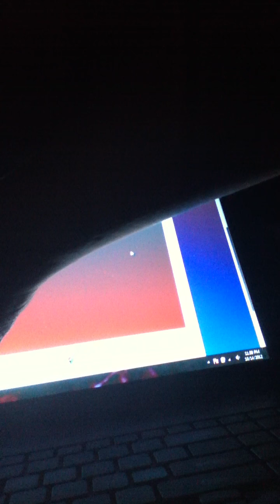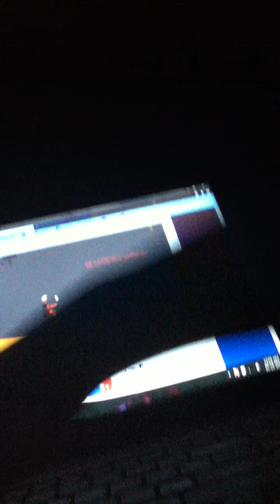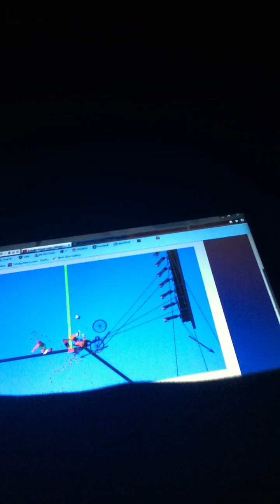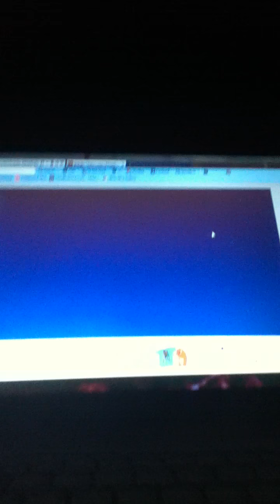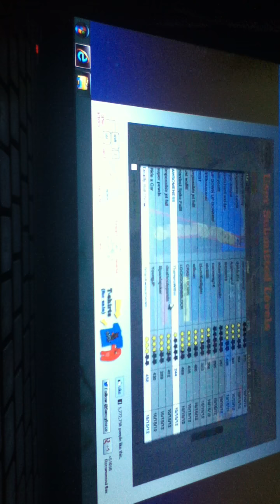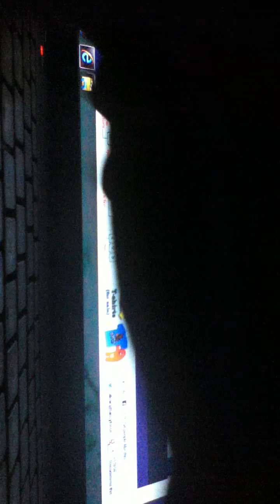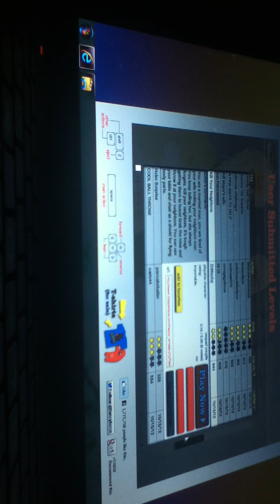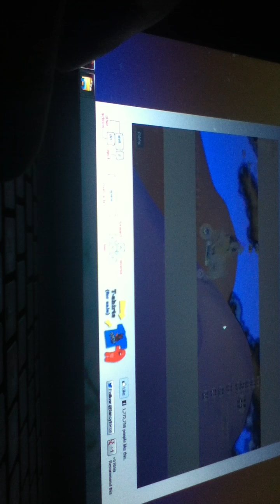Happy Wheels Part 38: Winning A Ball Throw For The First Time!